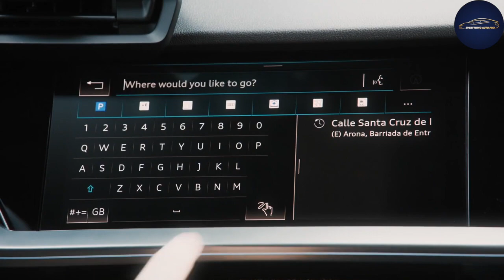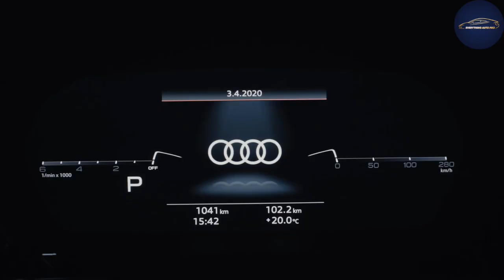All-new Audi A3 Sedan Revealed | First Impressions | EverythingAutoPro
Audi has revealed the all-new 2021 version of the A3! Check out what this sedan has got on offer and what is its expected price in India!